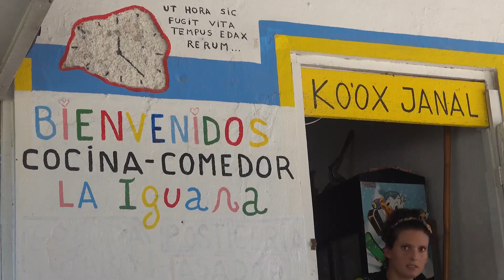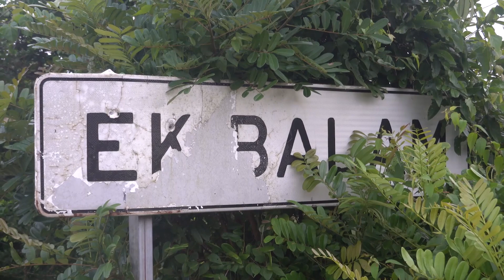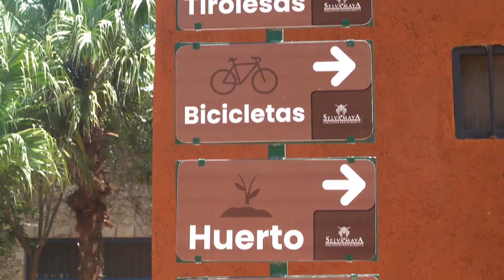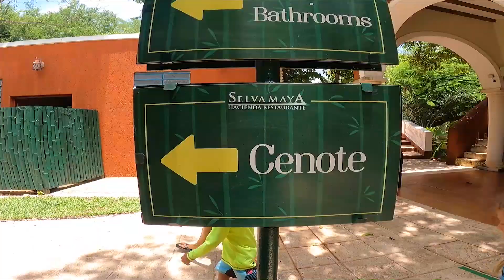94. Niño VIAJERO prueba CHILE MEXICANO 🌶🇲🇽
🇲🇽 Vlog México: Estamos en la ierra del chile, el chile más picane del Mundo, pero también el más sabroso. Probamos los chiles mexicanos del Yucatán como el chile habanero y en una de esas el pequeño de la familia lo prueba y.